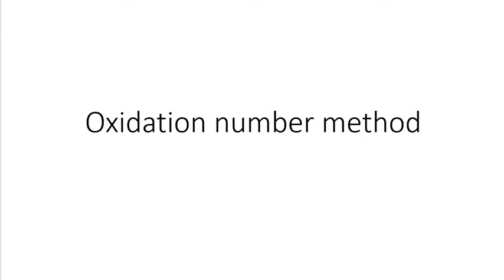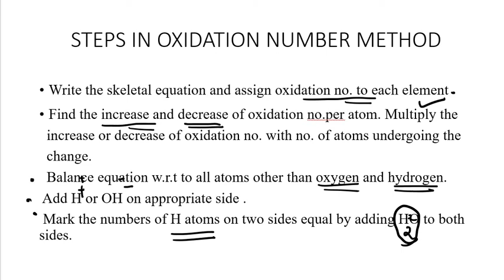Oxidation method ( Class 11 Redox Reaction)